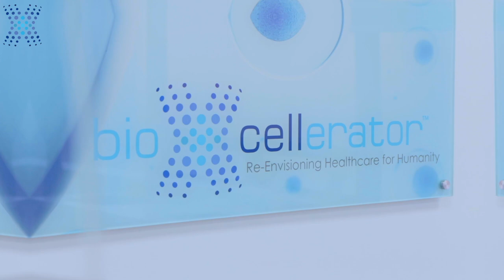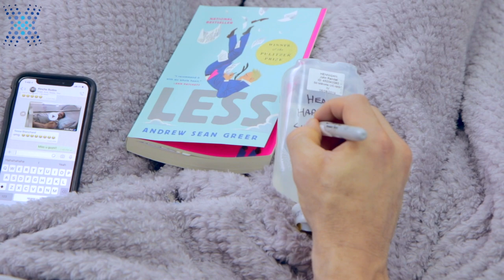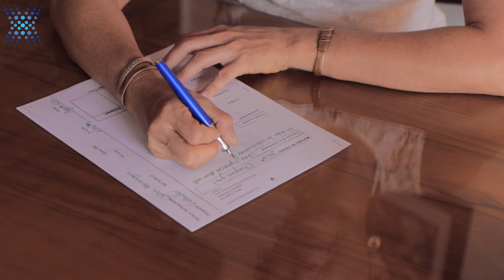WWE Wrestler John Hennigan travels to Medellin, Colombia to receive stem cell treatment at BioXcelle